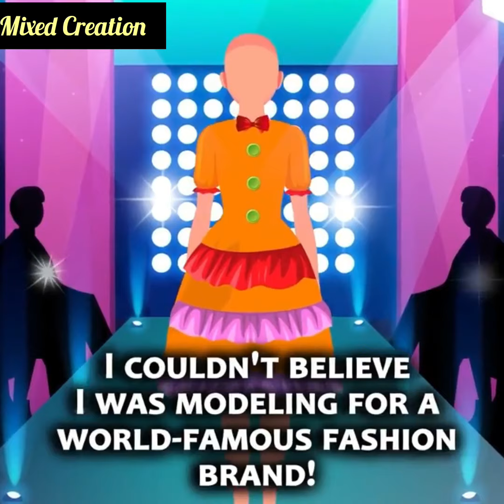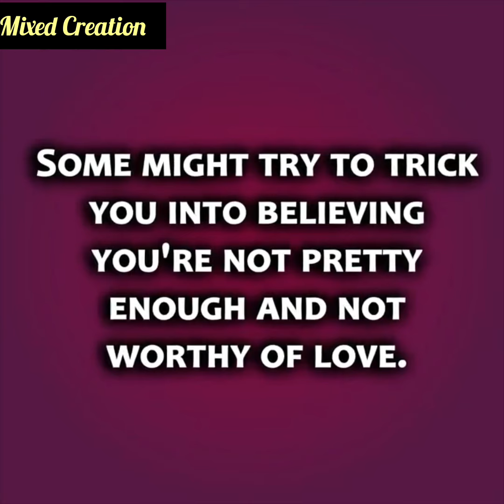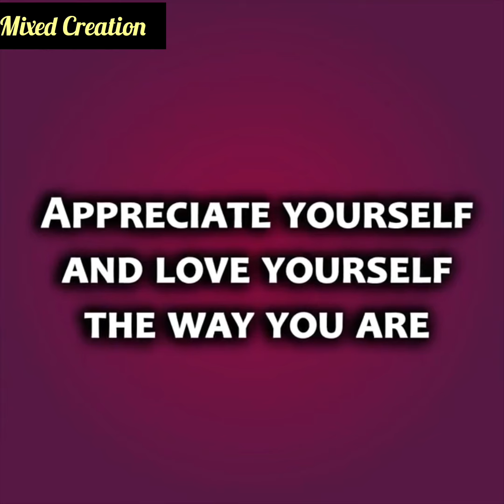Stranger dreamed of making easy money off my alopecia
Best Romantic Animated Story
Bedtime Stories,
my story animated,
animated stories,
fabiosa animated,
Cheating Caught'
Life Lessons,
Mixed creation,
Animated Story,
Story Animated,
Emotional Family Tale,
Love Story,
Motivational Story,
Real Life Story,
Moral Story,
Animation Story English,
Sad Story,
Cheating Caught,
Bedtime Story,
Educational Motivation,
Moral Lessons,
Parental Relationships,
Inspirational Life Lessons,
Karma,